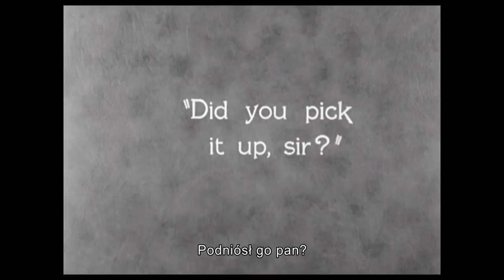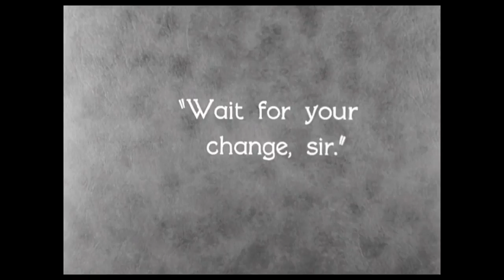Światła wielkiego miasta [fragment]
Światła wielkiego miasta (USA 1931, czas: 86 min.) - reż. Charles „Charlie” Chaplin. Scenariusz: Harry Clive, Harry Crocker, Charles Chaplin. Zdjęcia: Roland Totheroh, Gordon Pollock. Muzyka: Charles Chaplin. Obsada: Charles Chaplin, Virginia Cherrill, Harry Myers, Florence Lee.  Film po rekonstrukcji cyfrowej. Arcydzieło światowej kinematografii.

Słodko-gorzka historia miłości włóczęgi do niewidomej kwiaciarki. Charlie - Tramp zdobywa pieniądze na operację ukochanej, która niemal do końca jest przekonana, że ma do czynienia z zamożnym dżentelmenem. Co się stanie, gdy dziewczyna zrozumie, kim naprawdę jest jej dobroczyńca?
Ulubiony film Orsona Wellesa.

To jeden z najlepszych przykładów geniuszu, jakim był Charlie Chaplin. Kiedy w 1931 roku kończył zdjęcia do „Świateł wielkiego miasta”, już od 4 lat trwała epoka kina dźwiękowego. Mimo to, uparł się, by nakręcić film niemy. Decyzja ta przerażała producentów przekonanych, że „Światła wielkiego miasta" nie wytrzymają konkurencji filmów z dialogami. Rację jednak miał Chaplin, który jeszcze raz podbił bez reszty serca publiczności. „Światła wielkiego miasta” to kwintesencja kina niemego, którego możliwości i środki wyrazu Charles Chaplin opanował do perfekcji.